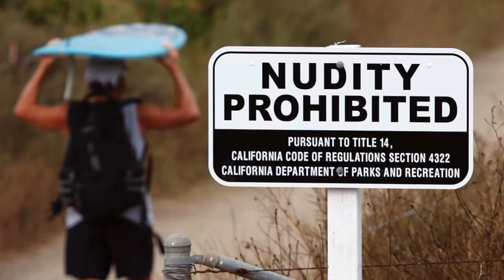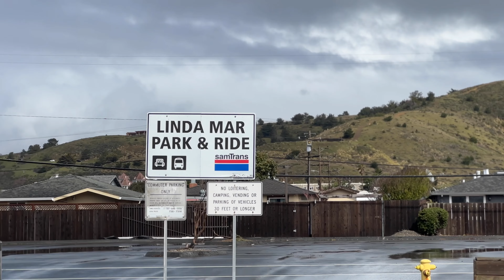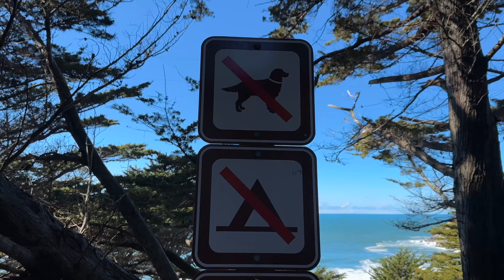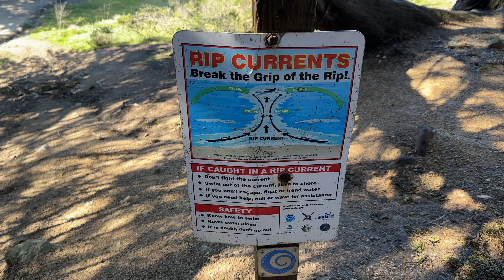LA PLAYA NUDISTA que LOS LOCALES MANTIENEN SECRETA 🏖️ | GRAY WHALE COVE, PACIFICA *vimos nudistas*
Acompañenme a conocer esta bonita y secreta playa que los locales mantienen secreta por una razón: se "puede" practicar el nudismo.

Capítulos:
00:00 Intro
02:00 Bajando a La Playa
04:55 Gray Whale Cove, El Lado Familiar
07:40 Edun Cove, El Lado Nudista
11:57 Vimos una Familia Nudista
12:34 Despedida